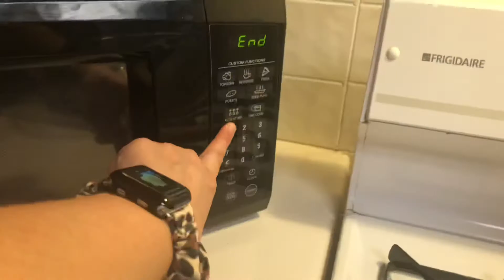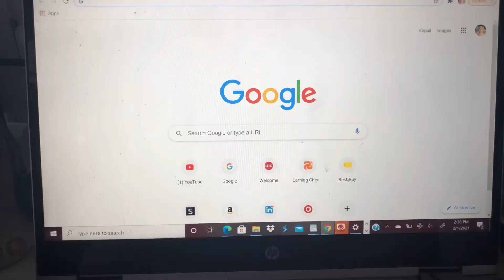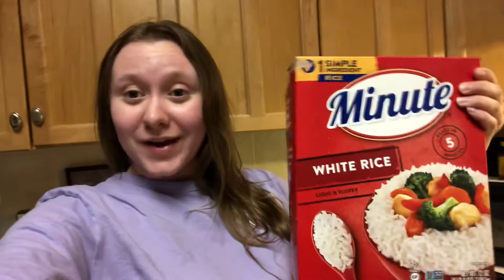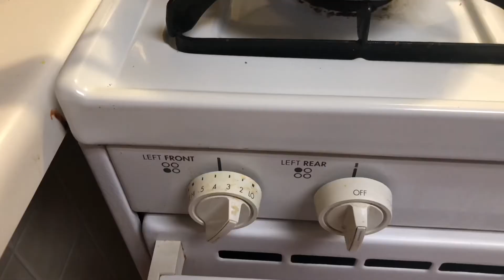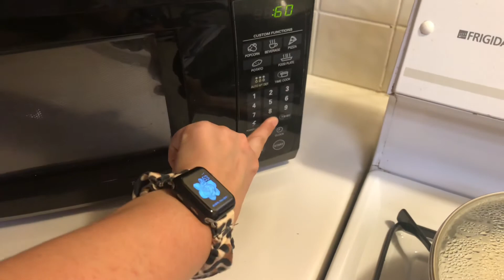WHAT I EAT IN A DAY || what i eat in a day as a vegeterian & while intermittent fasting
what i eat in a day as a vegeterian & while intermittent fasting || what i eat in a day

I hope you guys enjoyed seeing what i eat in a day! i try to keep it healthy for the most part (still working on that), but of course you still need little sweets throughout the day!

0:02 how i eat--vegeterian for 3 years now, explaining why i started intermittent fasting (skip to 3:41 if youre just here for the food & not an explanation haha)
3:41 breakfast // showing the recipe for the BEST iced latte
5:11 little chat, talk about lunches
6:33 lunch
8:03 water talk
10:02 snacks
12:15 dinner
14:50 outro

❔ABOUT ME❔
if this is your first time seeing my channel HI!! I'd love to have ya here for college, lifestyle, skincare, review & all around lifestyle content! I started my channel in April during quarantine after wanting to start one for YEARS & I'm so glad I did :) I plan to be doing YouTube for a long time so don't forget to click the subscribe button so you never miss a video💘

location: illinois!
age: 20
college faq: I am a junior in college at the university of illinois at chicago majoring in psychology and double minoring in communications & business administration!
camera: iPhone X
editing software: iMovie
apps used for thumbnails: Phonto, Canva & PicsArt

                                               Brianna